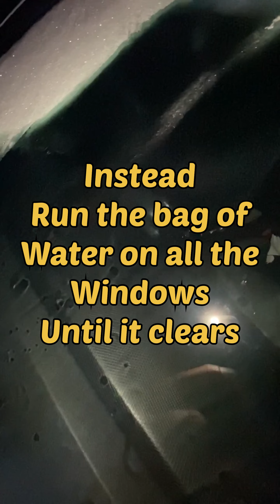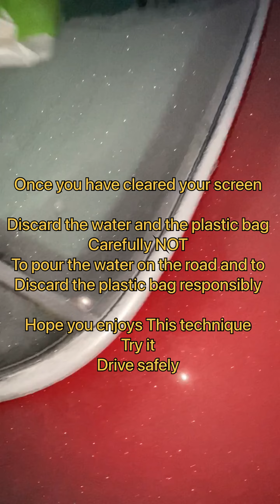How to de ice the screen quick